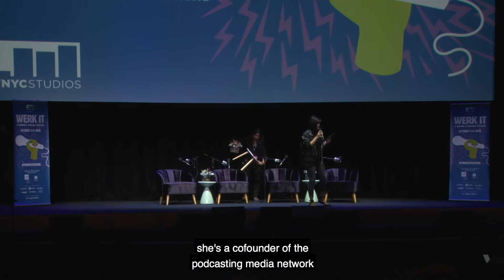What to Expect When You're Expecting to Be Famous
You want those well-dressed development execs to take you out to lunch, but you don’t want to get taken. Come in to hear a lawyer, an agent, and a manager working with podcasters explain what each of them can do for your career, when it’s time to engage their services, and how to avoid signing a bad deal while you’re still out there on your own.
Moderator: Priyanka Mattoo (Co-Founder, Earios) Panelists: Lisa Davis (Lawyer, Frankfurt Kurnit Klein & Selz PC) + Sam Saifer (Manager, Avalon Entertainment) + Vanessa Silverton-Peel (Agent, CAA)

For more information about the Werk It Festival visit werkitfestival.com. You can download or stream the Werk It podcast